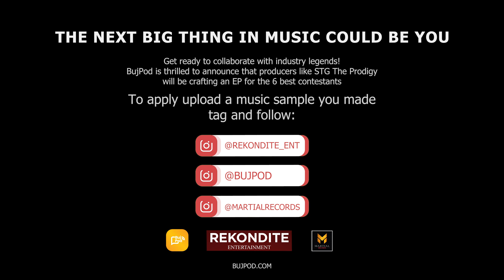BE HEARD MUSIC COMPETITION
🎤 BE HEARD COMPETITION 🌟 Calling all emerging artists! 🎶 This is your chance to shine with Rekondite Entertainment, Bujpod.com, and Martial Records! 🚀 From Nigeria's streets to Abuja's neon-lit alleys, we're on the lookout for diverse talent! 🌍 Follow, tag, and show us your skills for a chance to be 1 of 30 selected for studio sessions! 🎵 6 winners get cash prizes, recording deals, podcast features, and trips! 🏆 Check out the prizes below! 👇
🎁 PRIZE BREAKDOWN:
🥇 1st - 2 million naira, all-expense paid trip, free music video shoot, airplay on bujpod.com, and EP feature!
🥈 2nd - 1 million naira, all expense paid trip, free music video shoot, airplay, and EP feature!
🥉 3rd - 500k naira, airplay, and EP feature!
4th - 400k naira, airplay, and EP feature!
5th - 300k naira, movie feature, airplay, and EP feature!
6th - 200k naira, movie feature, airplay, and EP feature! 🎶
ALL 6 tracks make up the Bujpod Original EP! 🌟"
Deadline 31st May, 2024